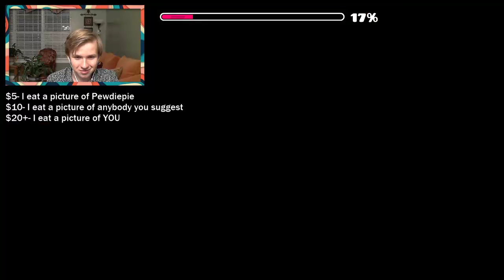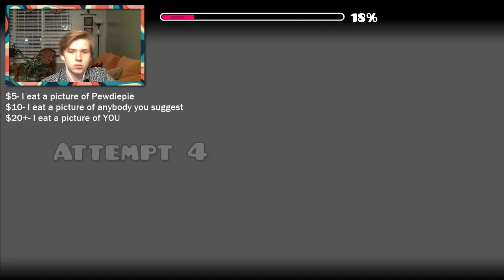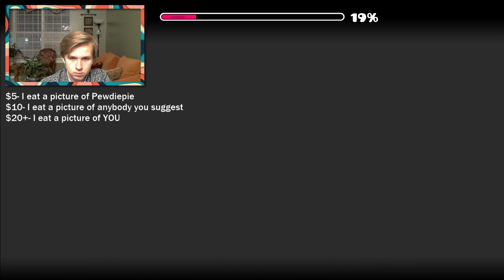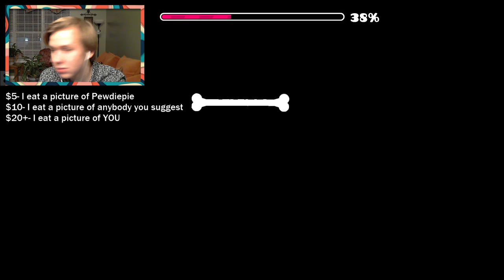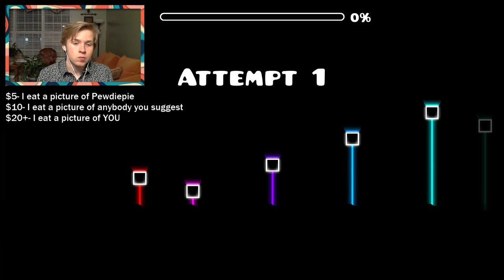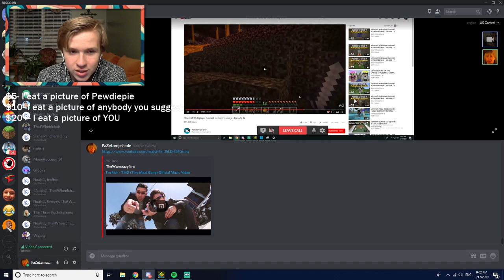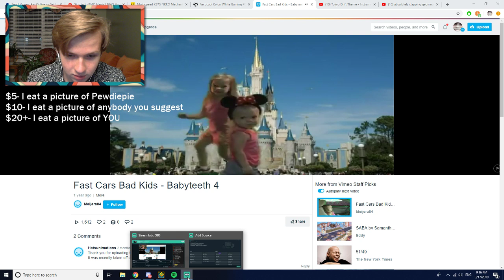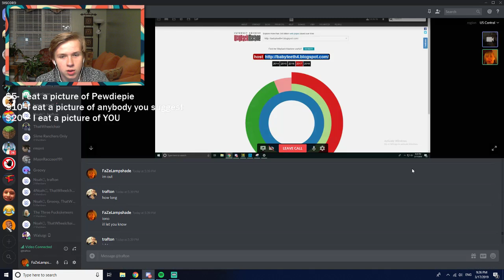absolutely clapping geometry dash levels